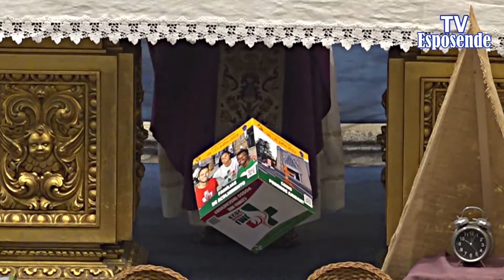Eucaristia do 1.º Domingo do Advento-Ano A - em Esposende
ou no canal 1212 ou 680 650 da televisão MEO